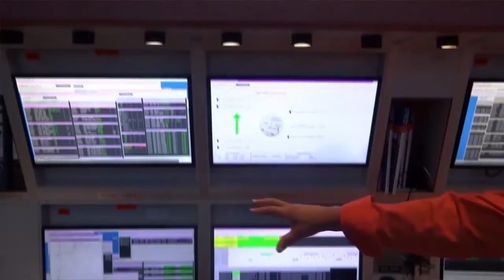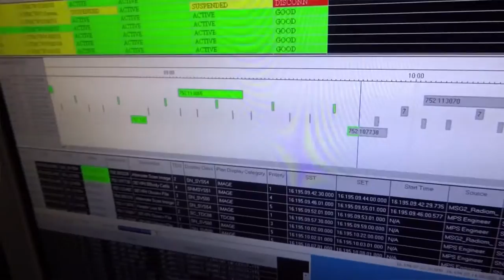Inside EUMETSAT - Vlog 2: The Control Centre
'Inside EUMETSAT' is a Vlogging project, in collaboration with the L-zone, executed by myself Jonas, whilst working as an intern at EUMETSAT over the last 4 months. This series covers my personal impression of what it’s like to work at Europe’s Organisation for Meteorological Satellites.

Music

Mac Miller ft Kendrick Lamar – Fight the Feeling (Instrumental)